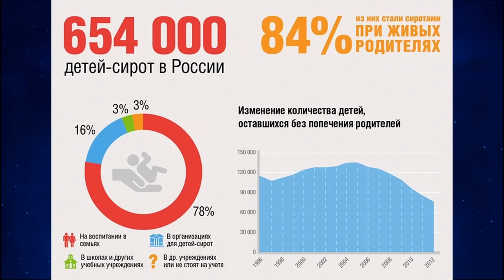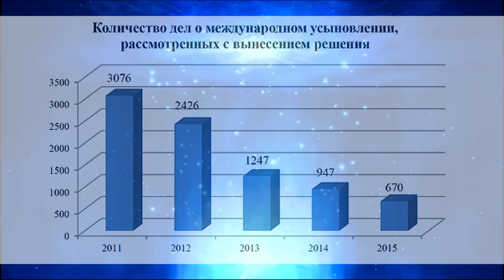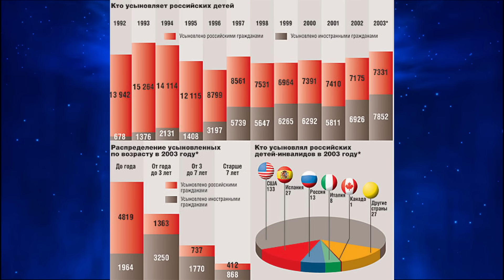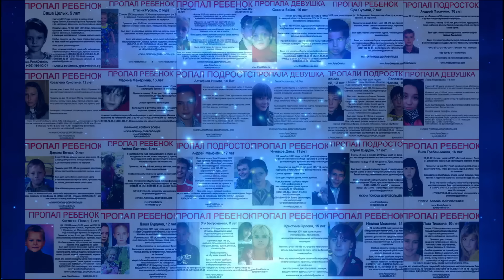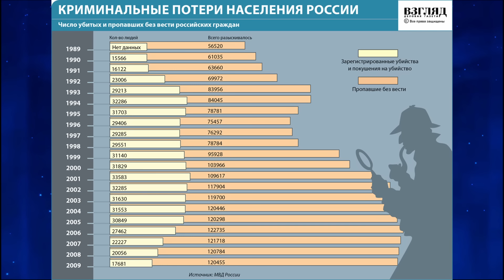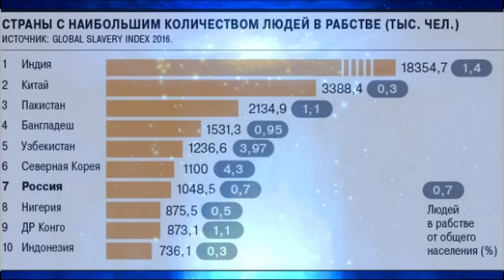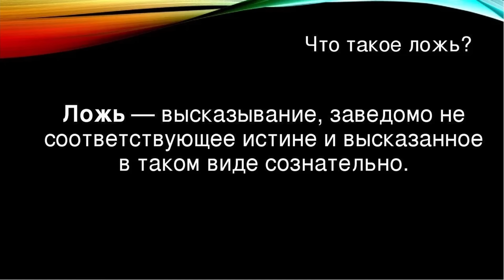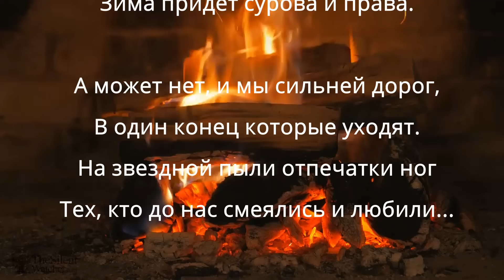Экспорт детей и подростков, а так же женщин и молодых мужчин. Бизнес на крови.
Как везли, везут и будут вывозить до полной пустоты детей, подростков, мужчин и женщин из России, Украины и других бывших республик. Плата мясом подземным тварям и небесным тварям. Бизнес на крови и на страданиях. "А что делать? Денег то нет, зарплату не платят,  вот и продаем детей. Так говорят эти коммерсанты.
Мы живем в Аду и ждем Апокалипсис, который давно идет и  скоро завершится. Палач работает и приговор известен.
Для тех кто может и хочет оказать поддержку каналу. информация есть на русском языке и платежи в любой валюте с карт принимаются очень просто, кроме переводов из РФ.
Также, на главной странице справа вверху есть иконка.
Каналу можно оказать помощь и тут: а те, кто хочет и может потратить немного времени - пройдите по ссылке на мою страничку на tipeee
Благодарю от себя и от вашего имени всех помощников. Их имена вы увидите в описании под роликом, который выйдет в четверг на втором канале.